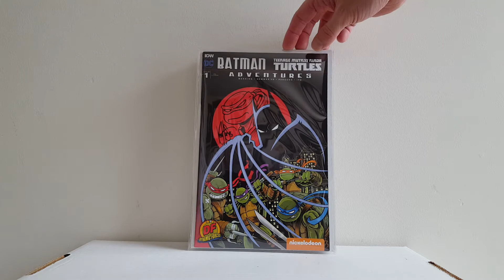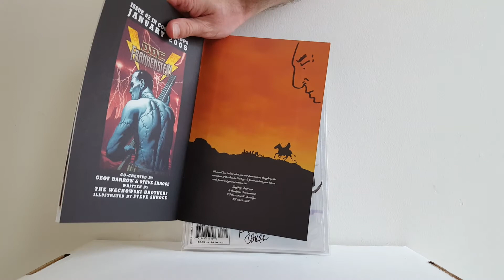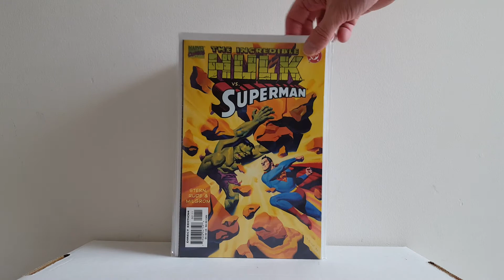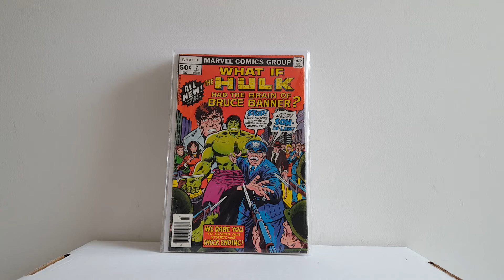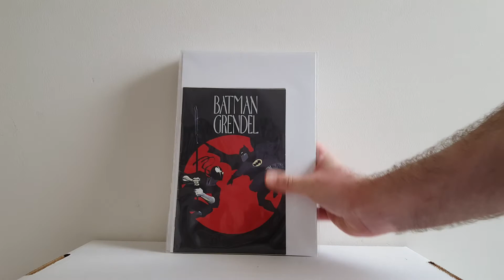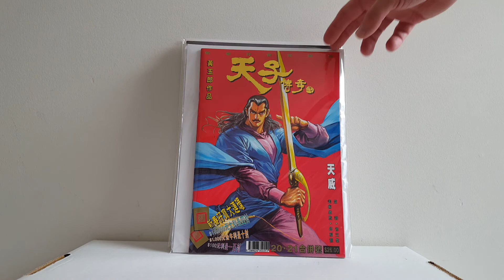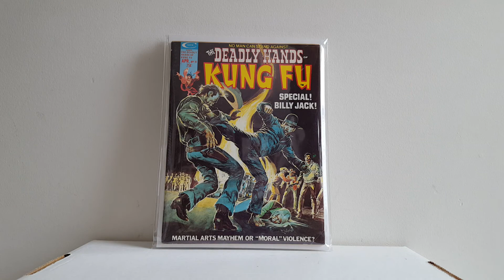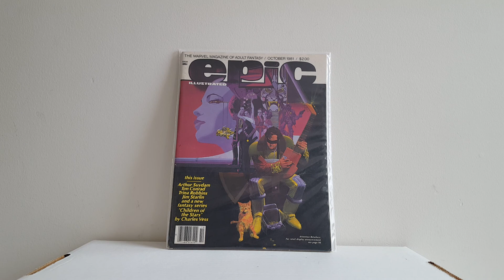Sale Hauls & Books From Friends